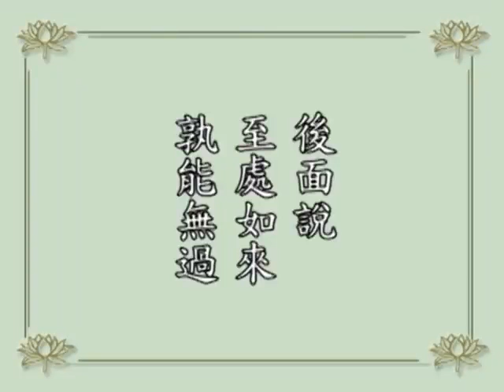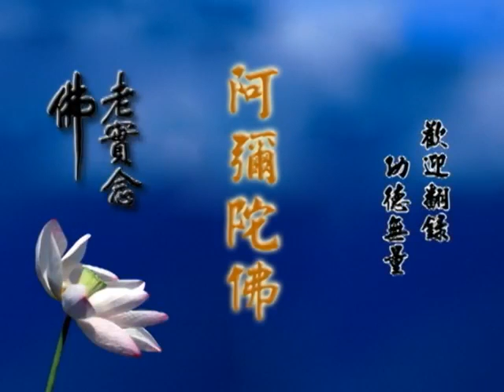净空法师 第六屆培訓班開學典禮